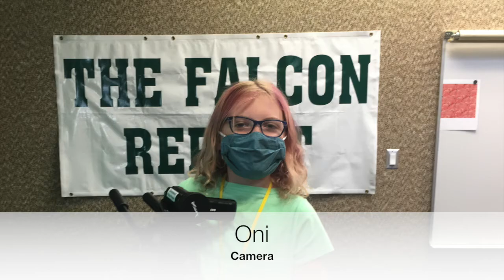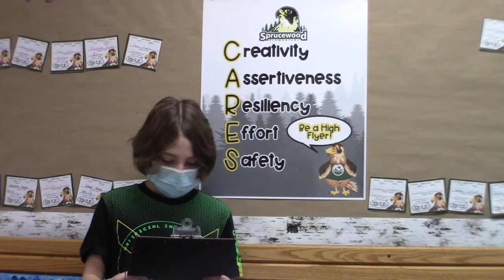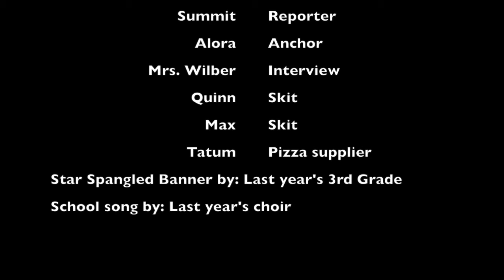Falcon Report, 25 January 2021